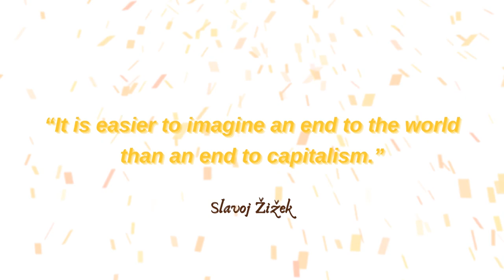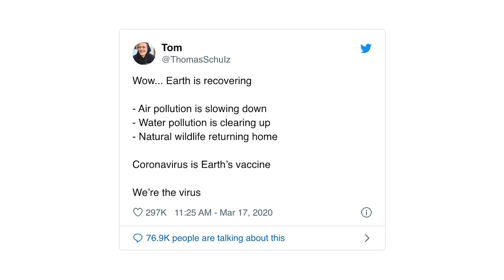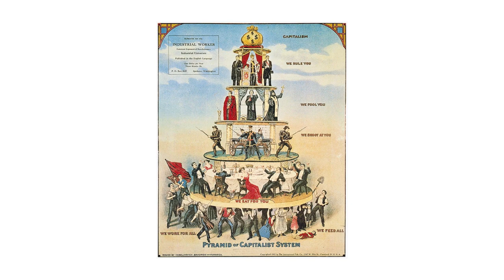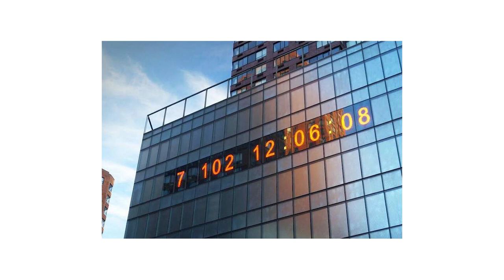The Climate Movement is Broken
There are some seeeeerious issues with the environmentalist movement as a whole that needs to be addressed if we want to make a serious change in our world. Here's my breakdown of the issues, as well as my solution. Hope you enjoy it!

Intro - 0:00
Capitalist Environmentalists - 0:53
Eco-F*scism -  2:58
Civilization Will Fall - 4:04
What the Climate Movement Needs - 7:09
Outro - 10:58

Technology is cool, but it would be cooler without slavery and ecological exploitation.
Follow me on Medium.com
Feels like summer lofi (Prod. hiro)
Biscuit (Prod. Lukrembo)
Feels like summer instrumental (ReProd. Mizzy Mauri)